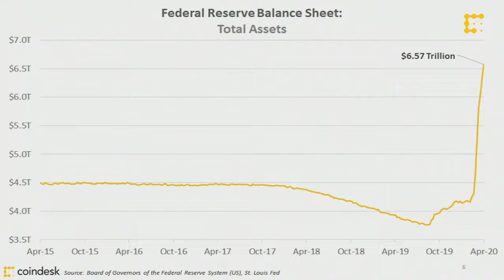Is There Too Much Privacy in Money? With Former U.S. Treasury Secretary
The global economy faces the most challenging moment since the Great Depression at a time where technologies radically redefined our relationship with money. Yet the future of our financial landscape is still uncertain. CoinDesk's Michael J. Casey and Naomi Brockwell speak with former United States Treasury Secretary Larry H. Summers on the legacy of the pandemic on the economy, the risk of the Fed’s independence, and the privacy challenges of a digital currency.

Secretary Summer argues that there is too much privacy in money already and the ability to possess, transfer and do business with multimillion dollar sums of money anonymously seems to be the least important freedoms that governments should be working to preserve.